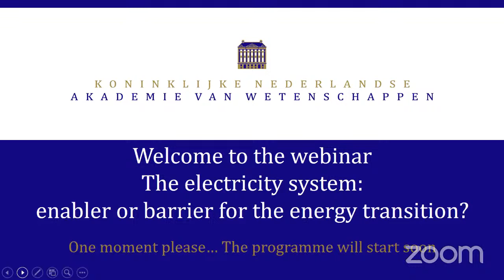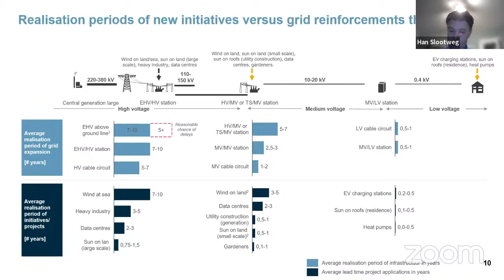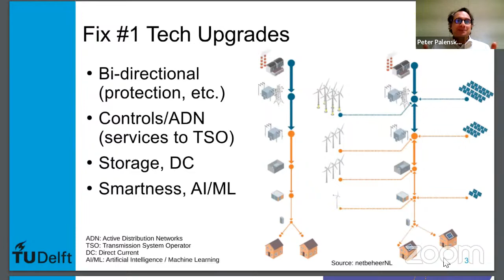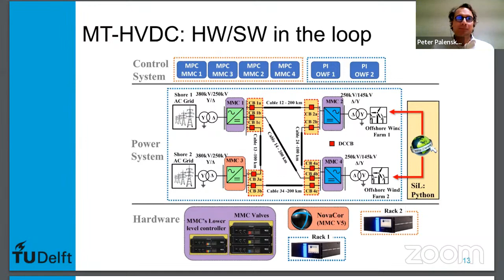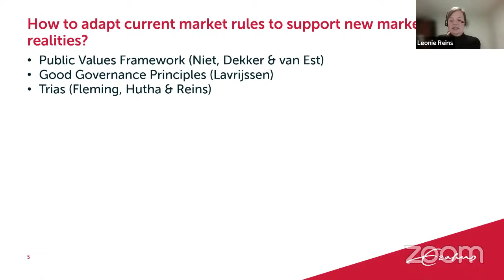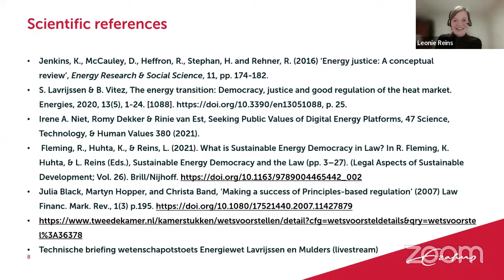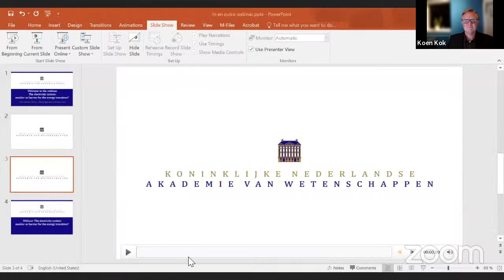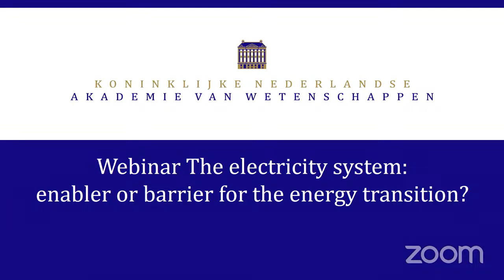Het elektriciteitssysteem: bevorderlijk of juist een obstakel voor de energietransitie?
Elektriciteit speelt een cruciale rol in de energietransitie. In bepaalde sectoren (zoals transport en warmtevoorziening voor bedrijven en woningen) vormt elektrificatie de sleutel tot verduurzaming. Elektriciteit wordt dan ook vaak beschouwd als een voorwaarde voor de energietransitie. Toch zijn er veel plaatsen waar de netbeheerders de snelheid van de transitie niet bij kunnen houden. Hoewel er op dit moment enorm wordt geïnvesteerd in het elektriciteitsnet, is een tekort aan netcapaciteit tegenwoordig eerder regel dan uitzondering.